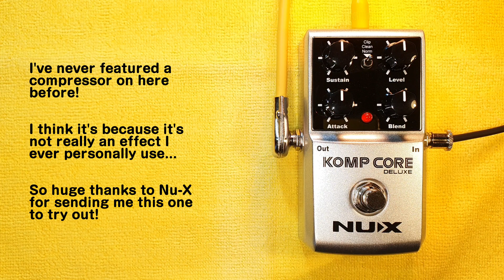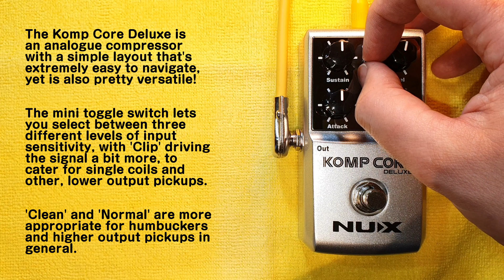Nu-X Komp Core Deluxe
Massive thanks to Nu-X for sending this over for me to demo!

This pedal is up for grabs in my "3,000 subscribers pedal giveaway" competition. Watch that video to see how to enter!